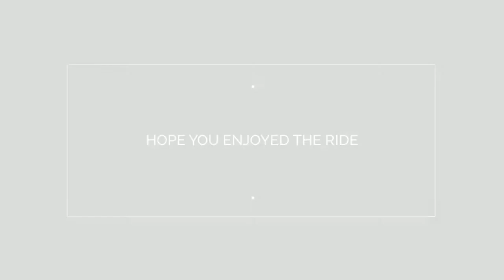Morning Bike Ride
Here are some of the things I see on my morning bike ride